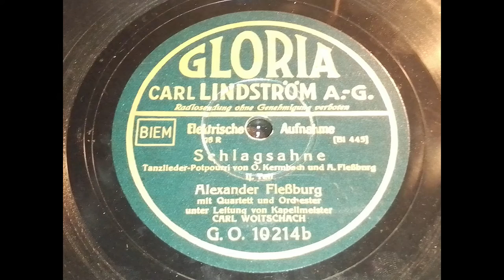Alexander Fleßburg - Schlagsahne